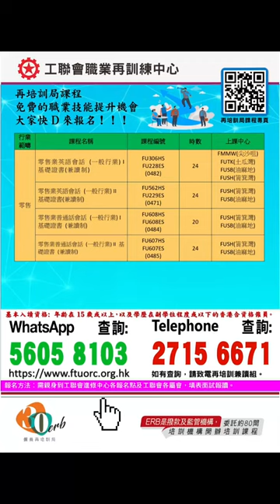工聯會再培訓局課程1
免費的職業技能提升機會，大家快D嚟報名！！！